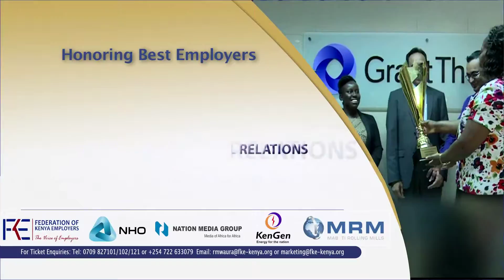FKE EYA AWARDS ADVERT